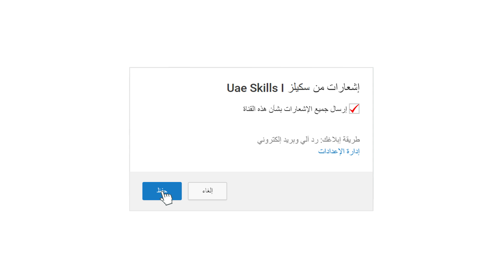ولد عراقي عصبي 😂 PUBG MOBILE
بث مباشر على الفيس بوك كل يوم الساعة 9 بتوقت السعوديه و العراق ❤

➖ مواصفات جهازي ➖

● Zotac GeForce 1080Ti
● 64 GB RAM 4x G.SKILL Tridentz RGB 3200mhz
● 3x Samsung S24D300 Monitors (1080P)
● Asus ROG Maximus X Hero (WiFi AC)
● SuperNova 850 G2
● NZXT H700i